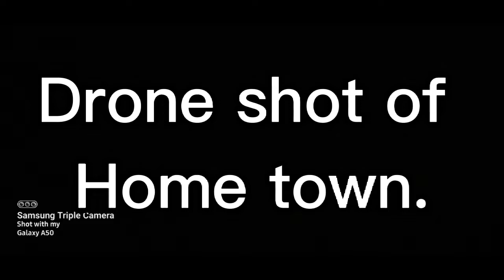Ghaughar ko footage/drone shoot of phaktep masare/dada gau/jahane /kolbung/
Phaktep is a village development committee in Panchthar District in the Province No. 1 of eastern Nepal. At the time of the 1991 Nepal census it had a population of 3601.[1]

Phaktep

Panchthar district (Nepali: पाँचथर जिल्ला￼Listen (help·info)) is one of 14 districts of Province No. 1 of eastern hilly region of Nepal. It is a Hill district of eastern Nepal. The district covers 1,241 km2 (479 sq mi) of area. The 2011 census counted 191,817 population. Phidim is the district headquarters.

Panchthar District

पाँचथर जिल्ला